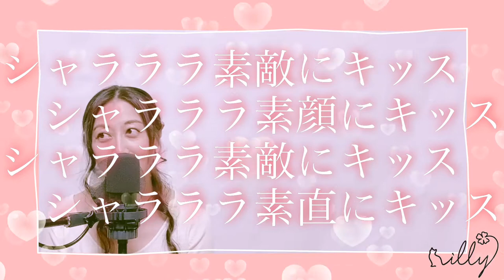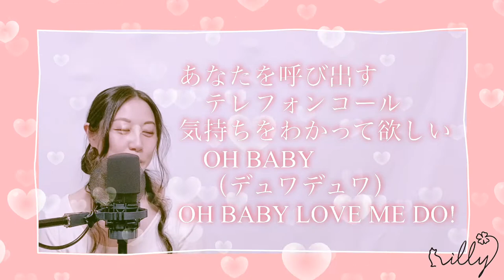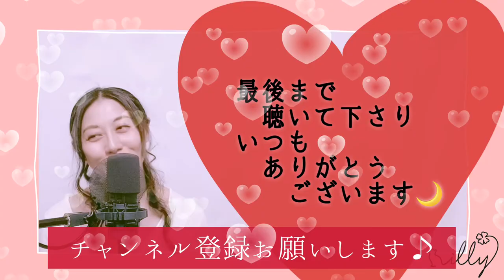【アイドル名曲】渡り廊下走り隊７『バレンタイン・キッス』国生さゆりWithおニャン子クラブ / フルコーラス / 歌詞付 / よく眠れるver / covered by illy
いつも番組をご覧くださり、ありがとうございます＊＾＾＊

もうすぐバレンタインということで、
国生さゆりWithおニャン子クラブさんや
渡り廊下走り隊７さんが歌う、
「バレンタイン・キッス」
をカバーさせていただきました。

アイドルってなんて可愛いんでしょう♡
楽しく歌わせていただきました＊＾＾＊

今回も、
聴いてくださる方がよく眠れますようにと願い込め、
子守唄バージョンでお届けします。

引き続き、コメント欄からリクエスト曲もお待ちしております♪
毎週水曜19時配信♪

【 i l l y オリジナル曲「earth」MV 】

【 i l l y による星と宇宙の歌を詰め込んだブックレットアルバムCD『 One small step ～星空サラダボウル～ 』】

《 i l l y による星と宇宙の歌を詰め込んだブックレットアルバムCD》
～ i l l y が歌う宇宙を召し上がれ ～
『 One small step ～星空サラダボウル～ 』
天文雑誌「星ナビ」監修の下、「宇宙のはじまり」・「流星」・「土星」・「天の川伝説」・「ギリシャ神話」・「探査機」・「アポロ計画」・「地球」をモチーフに書き下ろした楽曲たちはもちろんのこと、星ナビによるコラム、i l l y のコメント、和 -KAZU-による情感溢れる写真で織り成す、星空入門編のような、とっておきの一冊。

◆ i l l y Profile ◆
奈良生まれのシンガーソングライター・女優
透明感ある声に詩をのせ、囁くように語るように聴く人を包み込む歌声を持つ一方、心を震わせる力強さも持ち合わせた歌い手である。
ミュージシャングランプリ OSAKA にてネット投票グランプリを獲得。
その後、上海で一億人以上が視聴した、TV 番組「SMG-TV 青春の歌に出演。日本語・上海語・北京語で歌い賞賛を浴びた。
また自身の楽曲は、TV番組や舞台、CM、ラジオなどでも使用されている。
これまでに、プラネタリウムや天文台、映画館、神社仏閣、重要文化財、銭湯、酒蔵、夜の動物園、植物園、三つ星庭園、五島列島、走るフェリーのデッキの上、上海、ロサンゼルス、伊勢神宮などでライブを行い、その他、5000年前の縄文土器とのコラボレーションや書道家をはじめアーティストとのコラボレーションなど、新しい試みを常に探しながら、歌旅を続けている。
現在、国際天文学連合に採用されている 88 星座に、1曲ずつ楽曲を書いていく、「星空シリーズ」を」月刊雑誌「星ナビ」とのコラボ企画として継続中。
それら「星空シリーズ」と「映画感想曲」で綴る音楽会「瞬音」というライブを１シーズンに1度開催している。